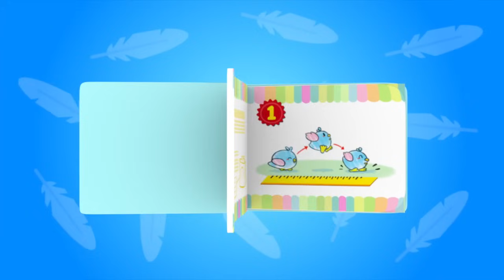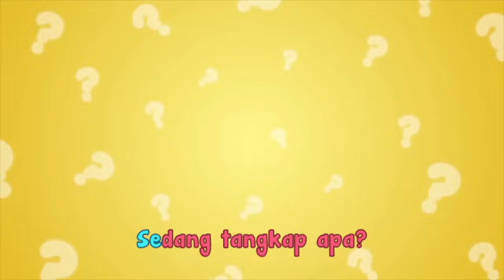Kesayangan Nana I Cerita Terbaharu Didi & Friends